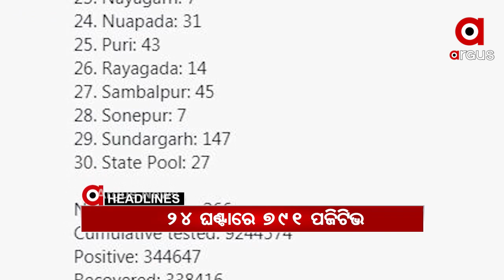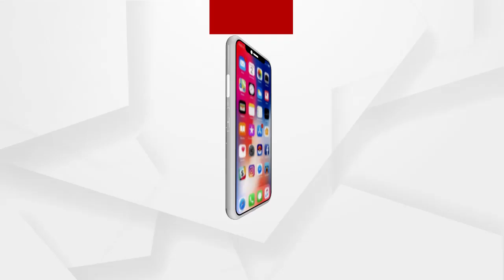Headlines 11am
ରେପୋ ରେଟ ଅପରିବର୍ତ୍ତିତ ରଖିଲା ଆରବିଆଇ...
ରାଜ୍ୟରେ ଆଜି ରେକର୍ଡ ଭାଙ୍ଗିଲା ସଂକ୍ରମଣ ସଂଖ୍ୟା…
ଦେଶରେ ବି ରେକର୍ଡ କଲା ଦୈନିକ ସଂକ୍ରମଣ...
ରାଜ୍ୟରେ ବଢ଼ୁଥିବା ସଂକ୍ରମଣକୁ ଦେଖି ଆଜିଠୁ ସ୍ପେଶାଲ ଡ୍ରାଇଭ...
ଖୋର୍ଦ୍ଧା ବୀରକିଶୋର ଗାଁର ଯୁବତୀ ନିଖୋଜ ଘଟଣା...
କାର ଭିତରୁ 117 କେଜି ଗଞ୍ଜେଇ ଜବତ...